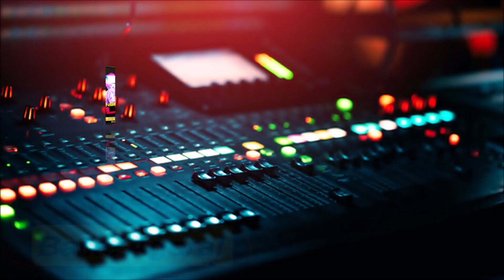Leandro Zoi - Ensaio Audio Oficial - EXCLUSIVO - Full HD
Agradecer ao Arthur Fredy pelo Ensaio da banda do Leandro Zoi, ensaio realizado na MP Estudio !! Esse áudio mostra um pouco do clima da banda!! Links Para Download!! ou

Formação
Leandro Zoi  - Voz
Derley - Tantan
Cosme  - Pandeiro
Guilherme Bass - Contra - Baixo
Daniel Feitoy  - Violão
Arthur Fredy - Bateria e Direção Musical